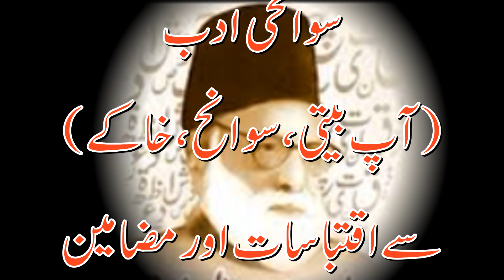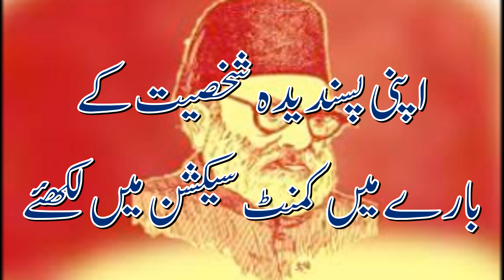Molvi Abdul Haq.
بابائےاردومولوی عبدالحق اوردکنیات وریاستِ حیدرآباددکن۔
میرحسین علی امام صاحب نےاس کتاب میں بابائےاردومولوی عبدالحق سےمتعلق  وہ مضامین جمع کئےہیں،جن میں خصوصاًریاست حیدرآباددکن میں ان کی خدمات پرروشنی ڈالی گئی ہے۔زمرہءشخصیات کی اس ویڈیومیں ڈاکٹرحمیداللہ مرحومؒ کےمضمون کااقتباس پڑھاگیاہے۔
Instagram.com/awazeurdu7
Facebook.com/awazeurdupk
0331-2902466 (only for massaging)